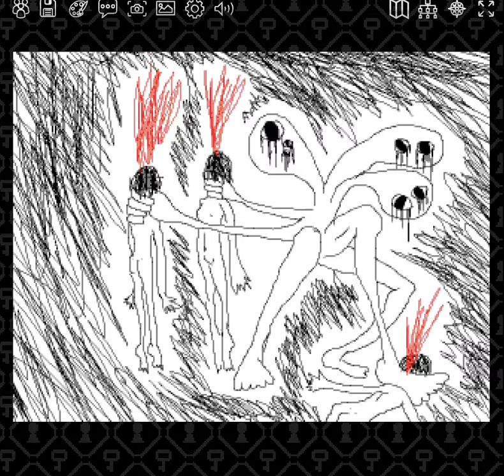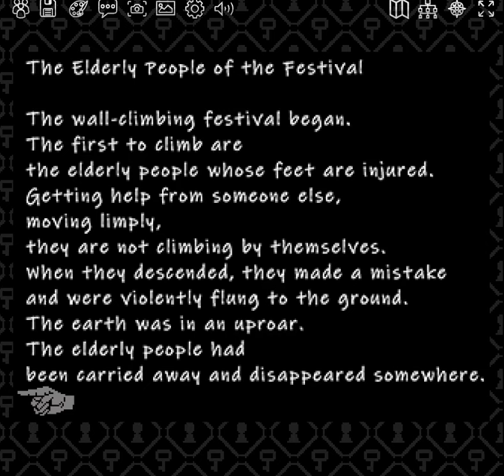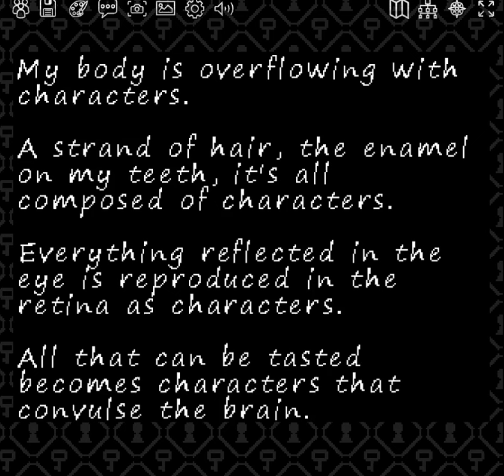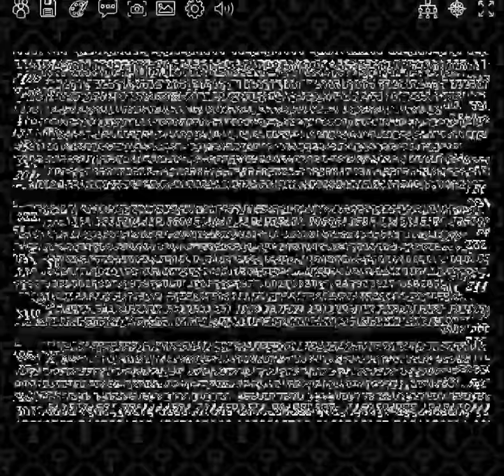some weird stuffs in 2kki that i think is interesting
a :v